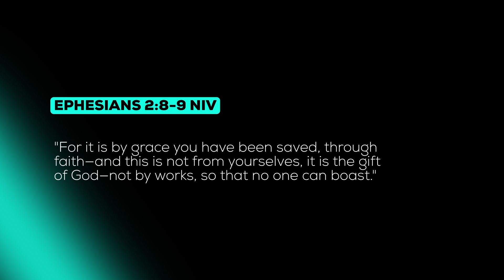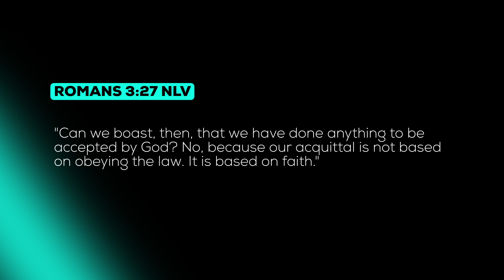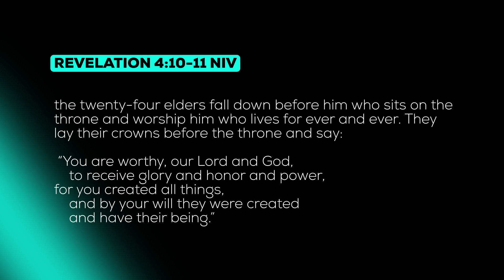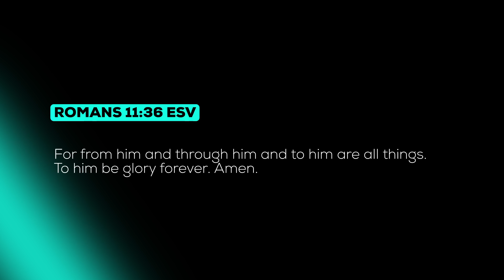What does it mean that salvation is to the glory of God alone? - Podcast Episode 164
Why is soli Deo gloria the least well known of the five solas of the Reformation? What does it mean that God's ultimate purpose in all things is to glorify Himself? How can I bring glory to God in my life?

Links:

Why is soli Deo gloria important?

What is the glory of God?

What does it mean to glorify God?